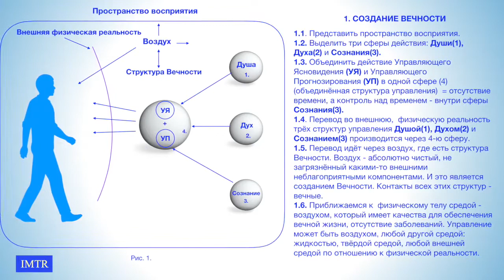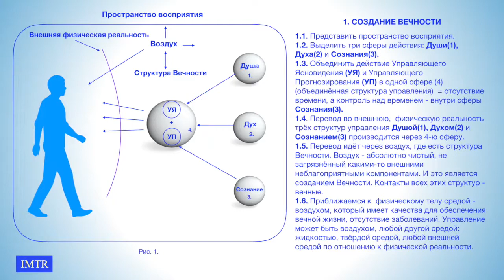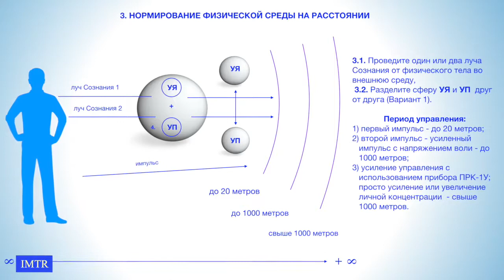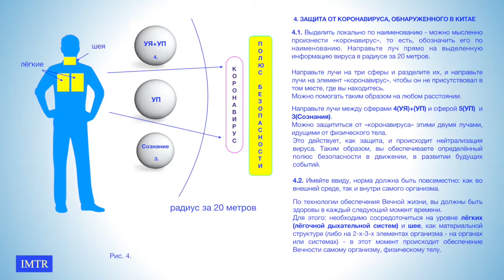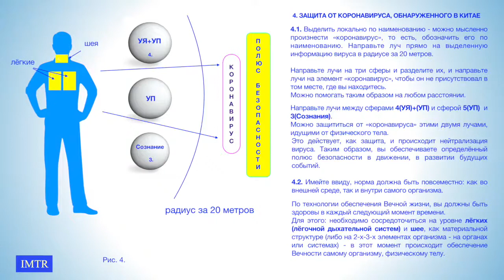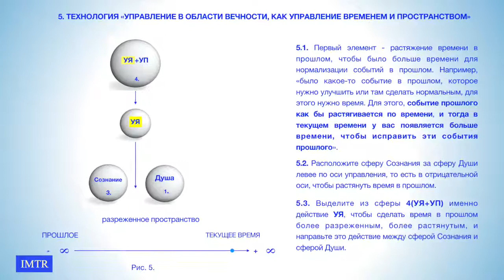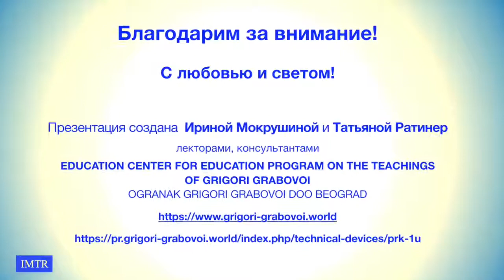Числовые ряды для нормирования здоровья и событий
Защита человека от  коронавируса и других негативных воздействий по Учению Г.Грабового «О спасении и гармоничном развитии»